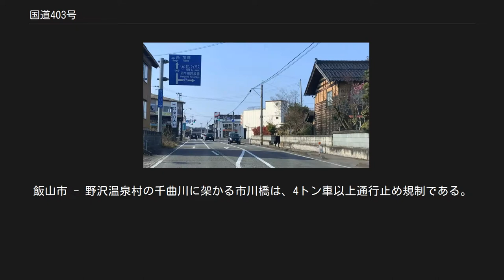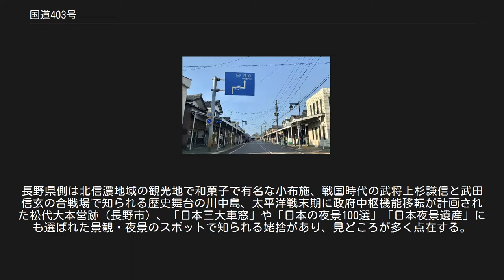国道403号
与板市街（新潟県長岡市） 小国峠（新潟県長岡市小国町）付近 国道403号（こくどう403ごう）は、新潟県新潟市から長野県安曇野市を経由して同県松本市に至る一般国道である。
 中野市から千曲市稲荷山間は谷街道を、千曲市稲荷山から東筑摩郡筑北村間は北国西街道を踏襲する路線である。
千曲市から松本市までは篠ノ井線と並行しており、日本三大車窓のひとつである姨捨駅の附近を通過する。
 当初、1982年（昭和57年）に指定された一般国道403号は、新潟県三条市 - 中蒲原郡亀田町（現・新潟市江南区）を結ぶ路線であったが、11年後の1993年（平成5年）の国道の改正で延伸され、新潟市 - 松本市を結ぶ路線として再指定された。
この時、国道404号の一部分の区間が国道403号に重複となっている。
 地図上では幾つもの他路線の国道と重複を繰り返しており、重複区間延長は約90 km、比率では路線全体の4分の1以上を占めるルートのトレースに難儀する国道ともなっている。
新潟・長野県境の伏野峠を越える区間は、豪雪地帯として知られる場所で通行期間も限られ、いわゆる「酷道」のひとつに数えられている。
伏野峠越えは、かつて林道での迂回が可能な未開通区間であったが現在では解消されている。
 道路幅員5.5 m以上の改良率は76.1%（2014年4月時点）で、峠越えの山間部には1車線の幅員の狭い区間や、ガードレールの整備が行き届いていない区間が残存する。
 長野県飯山市の照岡牧場付近は、山道から一転して視界が広がる場所で、農道のように田んぼの間を縫うように細い道路が走る。
飯山市 - 野沢温泉村の千曲川に架かる市川橋は、4トン車以上通行止め規制である。
 小須戸田上バイパスと並行する旧道（新潟県田上町、2020年4月） ※県道を除く 主な橋梁・トンネル[編集] 道の駅[編集] 新潟県側は雪崩に注意を要する豪雪地帯である。
長野県側は北信濃地域の観光地で和菓子で有名な小布施、戦国時代の武将上杉謙信と武田信玄の合戦場で知られる歴史舞台の川中島、太平洋戦末期に政府中枢機能移転が計画された松代大本営跡（長野市）、「日本三大車窓」や「日本の夜景100選」「日本夜景遺産」にも選ばれた景観・夜景のスポットで知られる姥捨があり、見どころが多く点在する。
 ※重複区間を除く 新潟県 長野県